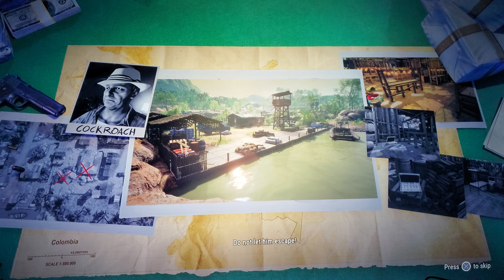Narcos The Rise of Cartels - PS5